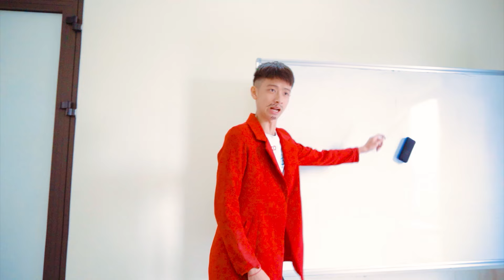Bookworm Boy Vs Popular Boy Who Secretly Loves Cheerleader!